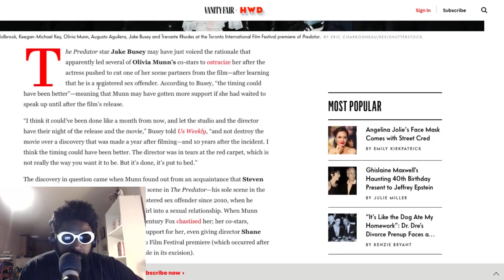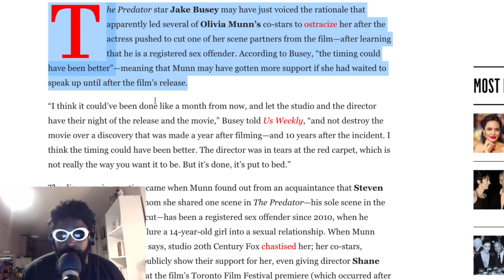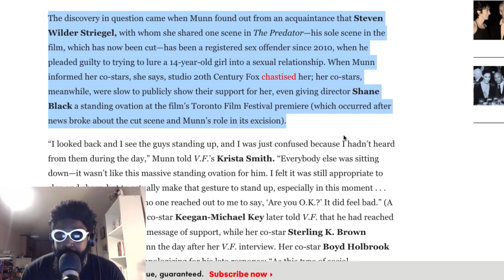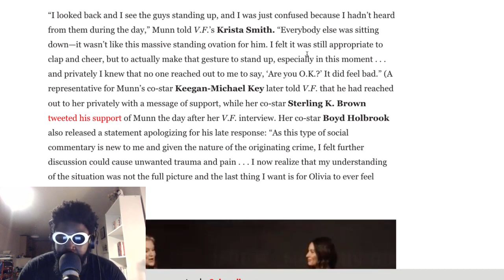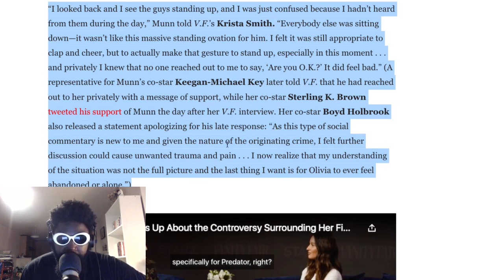Olivia Munn says "If you don’t sue you’re guilty"